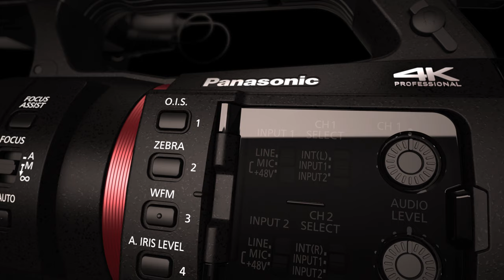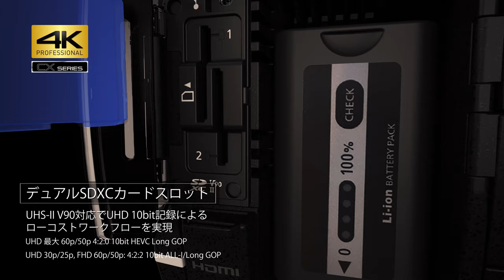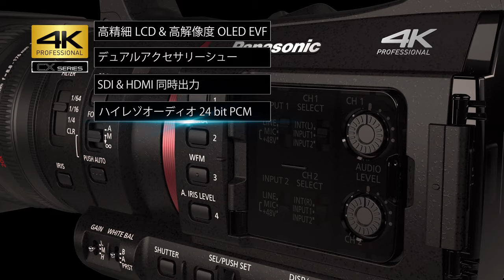CX350 Promotion Video in Japanese 日本語バージョン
AG-CX350

映像・放送・通信の融合する次世代に対応するために、パナソニックはハンドヘルド・カムコー
ダーの新しいラインナップ“CX”シリーズを展開します。シリーズ初号機としてAG-CX350を開発しました。AG-CX350は、4K/UHD解像度、10ビットの深度、HDR対応の高画質と、ベストな選択ができる記録フォーマットを備え、さまざまなシーンに応えるクリエイティビティを提供します。また、ライブ配信に応えるRTMP/RTSPストリーミング機能、NDI│HX対応のIP接続機能を備え、従来のハンドヘルド・カムコーダーの取材・収録用途を超えて、ライブカメラとしての運用にも対応するコネクティビティを備えています。さらに、軽量・コンパクト・低消費電力のユーザビリティも進化。幅広いユーザーのニーズに応えます。

■詳しくはこちらからご覧下さい。